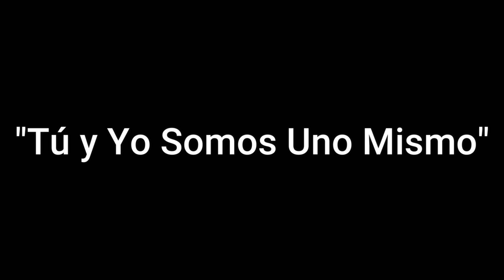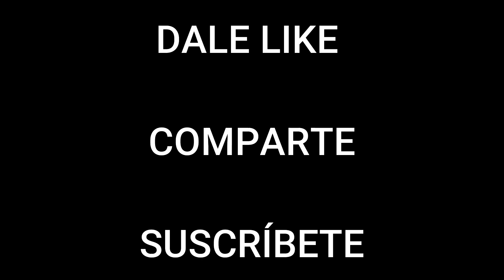Tú y Yo Somos Uno Mismo- Timbiriche (Lalo Alvarado cover)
Hola qué tal amigos!!
Ya está listo mi nuevo cover!!!